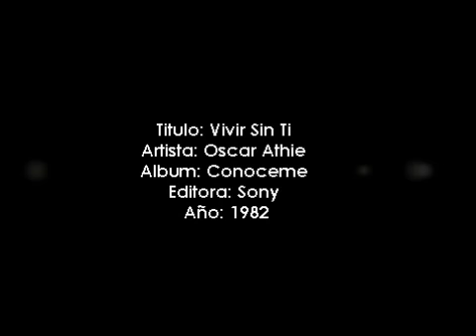Oscar Athie-Vivir Sin Ti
Audio propiedad de Sony.